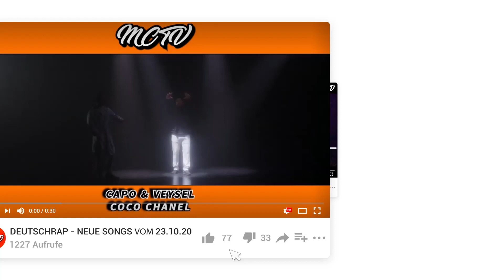DEUTSCHRAP - RELEASES ➤ 28.01.2022 🚨💯 | 🔥MCTV | NEUE SONGS🔥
💯Alle NEUEN Deutschrap Songs die in der aktuellen Woche erschienen sind, werden vorgestellt💯
*DIE PLATZIERUNG KANN AUFGRUND VON BEZAHLTER PROMOTION VARIIEREN*

💥SPOTIFY  ~  ➡ MCTV BRANDNEU ⬅ PLAYLIST (Wird jeden Freitag geupdatet)

TIMESTAMPS:

0:00 Intro
0:30 Deutschrap NEU
09:48 Alben, Mixtapes, EPs...
10:00 Outro

Kollegah - ZEITGEIST
Fler - CANCEL CULTURE NIGHTMARE
Fler - ZUKUNFT Pt.3
MERO - 3AM
ART - Nebel
Monet192 - Kippe im Wind
PA Sports - Verlasse dich
Edo Saiya - Trilogy Vinyl
OMG - No Way
OMG - Portrait
Lil Lano - Ritalin
Zemine - Sternschnuppenregen
Zemine - Flieg
Fae August - Eden
Fae August - Abgrund
AchtVier - Seele Schwarz
Krime - Purer Wahnsinn
Faroon - Rap oder Street
Dirty X - Isyan
LIKA - Schon Ok
Riccardo - Blessed
Anonym - Engel ohne Flügel
Zemine - Sternschnuppenregen
Milano - Unter die Haut
Caney - Nicht der Richtige
Hadi28 - Ein Wort
Hamada - Bist du da
CE$ - Veni, Vidi, Vici
Malik Montana - Chodz
Zensery - Lieder
absent - Nicht Klar
Souly - Sommerzeit
Booz - GREAT
Lent - Drive
overshiaat - Eins ist sicher
overshiaat - Tage Lang
YFG Pave - Love Scars
OSSAS - Adina Freestyle
Big Toe - Steak & Lobster
Playboy Merkel - Weisse Loras - Remix
Disarstar - 7 Leben
Bizzy Montana - Niemals zu spät
Maeckes - 1234 Refill
Maeckes - Am Pool Refill
Kolja Goldstein - Alexander III.
Bouzzy - Laissé Tomber
Emelondabeat - Emoji
Beyazz - Letztes Mal
Albi - Wir sehen uns in Haft
Deno419 - MERKEZ
George Yang - LA
George Yang - TrapLord
whyz. - INTRO III
PhööniX - Dope Fresh Real
PhööniX - Das ist Hip Hop
Ulysse - Alltag
Stu Sesh - S02E04
Yung Vision - Outta Sight
BEKA - Mein Bruder
1986zig - Kopf aus
Mo Douzi - Garo
Olson - Jalousie
Finity - Sensei
Toonicy - BAG
Azro - Azr Azr
KAI$eR - Mango & Honig
Teesy - Die goldenen Zwanziger
FiNCH - Gabber Girl
LUMA - MPU
Florentina - Halb 3
Chakuza - Wo du bist?
KAÏKO - Packz
Michal Manis - HELLWACH
Lil Tees - Nacht
Whitey en vogue - 100k Fehler
Sasan - Leid
Ebow - Trouble
EstA - Morgen
YBRE - Von oben
SINAN - Du fehlst
Champ - Big Cash
Kosy - Frame
Sari036 - Sativa
DAS NEU - Begraben
Pardo - Corners
Felikz - Nie so sein
Karmo Kaputto - Beigeschmack
Mc Smook - Vorfahren
Eska - Ready 2 Die
KRAMER - Du rennst
Blanco Panther - Westside
Genc - Anker
XALPOO - FALLEN
iaan - KEINE TEXTE
Maeybe - B!TCH NO
Infinit - M&V
Yusuf & Yasin - SYT E TU
Comusal - Alprazolam
Edgy C - HARLEY QUINN
Luggy - schneeflocken

BEI PROBLEMEN BITTE EINEN KOMMENTAR HINTERLASSEN ODER ANDERWEITIG KONTAKT AUFNEHMEN (E-Mail/ Instagram)